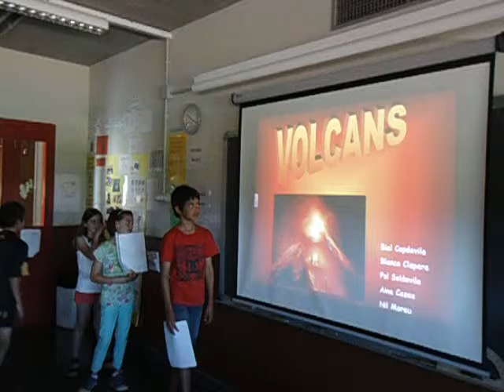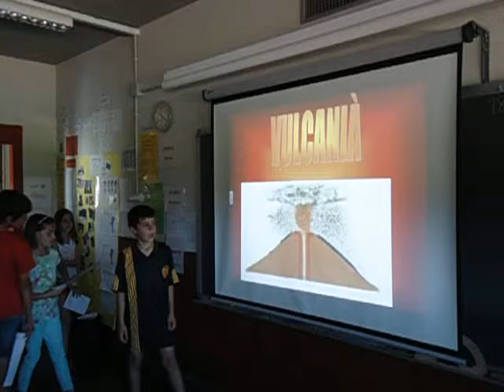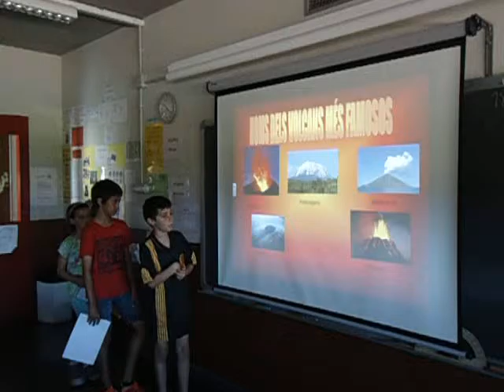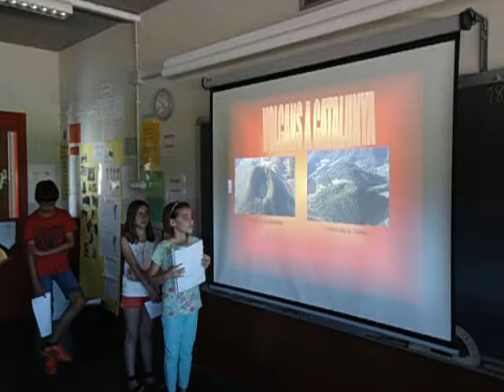Petxakutxa volcans Nil, Pol, Biel, Aina i Blanca